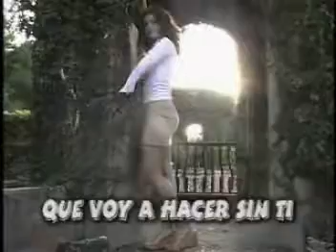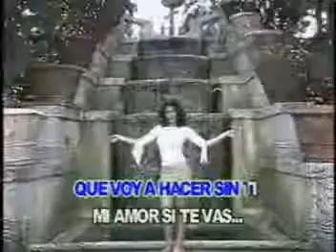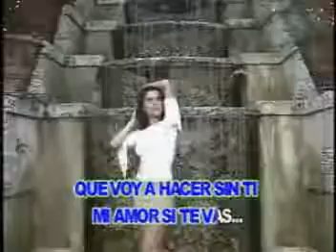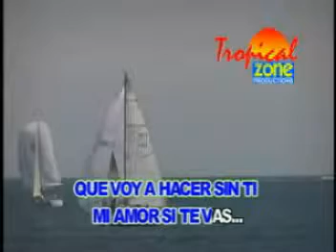Que Voy Hacer Sin Ti Pablo Montero Las Rocas